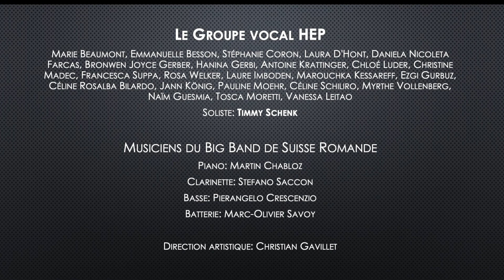Amsterdam - Groupe vocal HEP - BBDSR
Le Groupe vocal de la Haute Ecole Pédagogique Vaud interprète "Amsterdam" de Jacques Brel.
Choristes: Marie Beaumont, Emmanuelle Besson, Stéphanie Coron, Laura D'Hont, Daniela Nicoleta Farcas, Bronwen Joyce Gerber, Hanina Gerbi, Antoine Krattinger, Chloé Luder, Christine Madec, Francesca Suppa, Rosa Welker, Laure Imboden, Marouchka Kessareff, Ezgi Gurbuz, Céline Rosalba Bilardo, Jann König, Pauline Moehr, Céline Schiliro, Myrthe Vollenberg, Naïm Guesmia, Tosca Moretti, Vanessa Leitao
Soliste: Timmy Schenk

Musiciens du Big Band de Suisse Romande BBDSR
Piano: Martin Chabloz
Clarinette: Stefano Saccon
Basse: Pierangelo Crescenzio
Batterie: Marc-Olivier Savoy

Direction artistique: Christian Gavillet